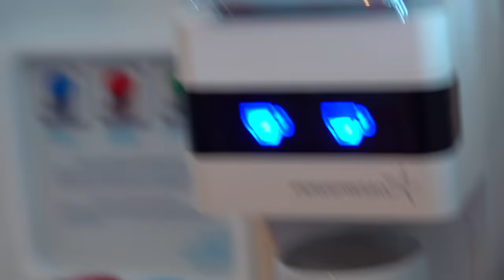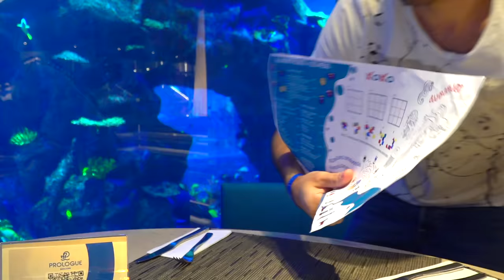ჩვენ ბათუმში VLOG! ტანია და ემილია ტანსაცმლით აუზში??